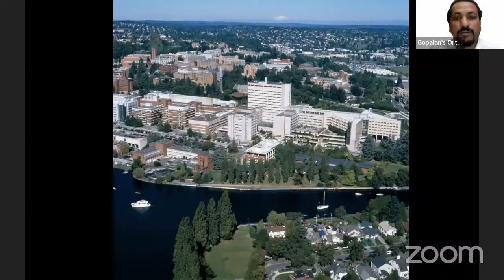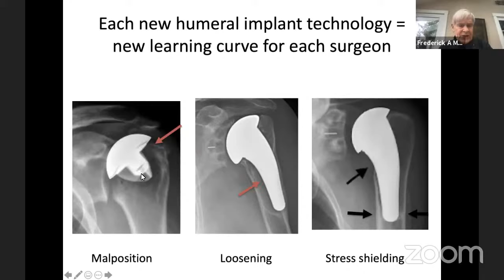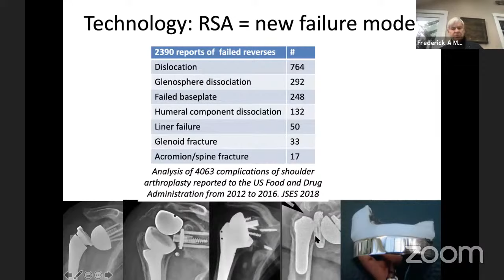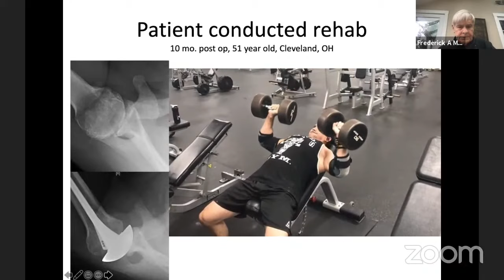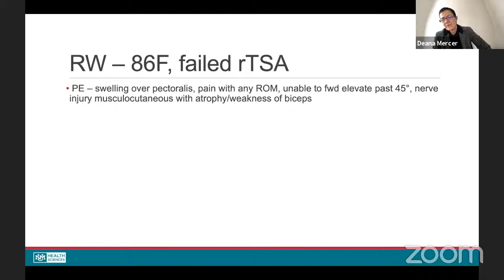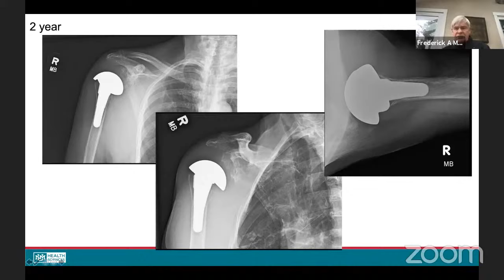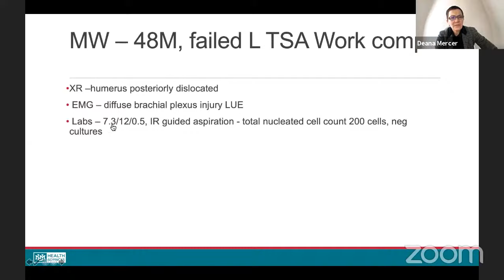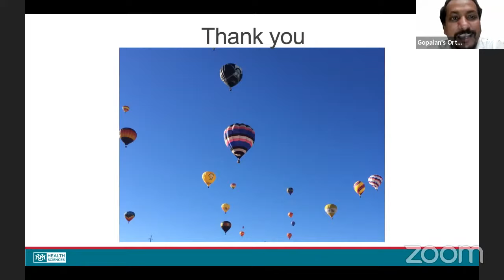Shoulder Surgery 2021: Technology and Techniques